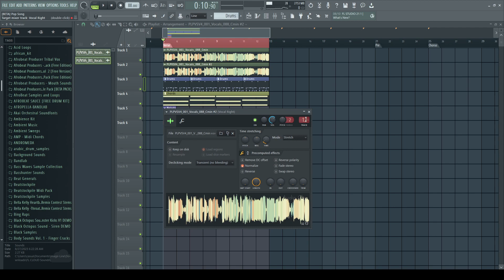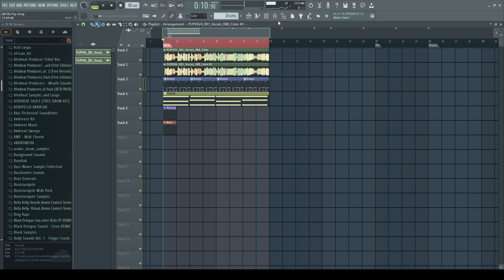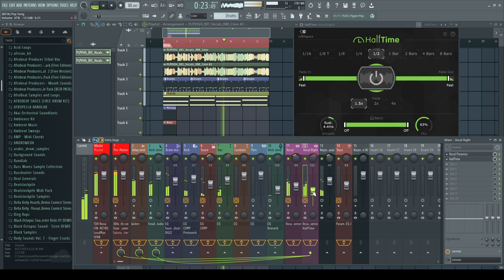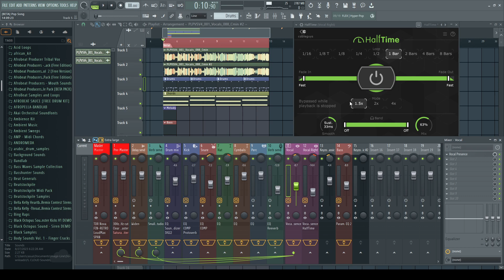How to use Halftime to make Background Vocals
In this video, I will use Cable Guys' HalfTime to make background vocals in FL Studio 21.1. The method I use in the video can be done in any DAW.